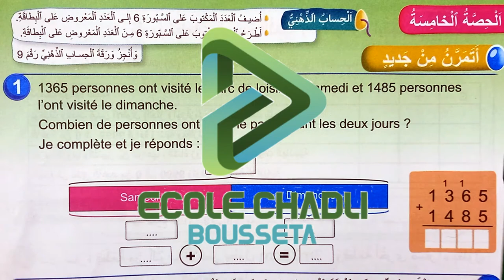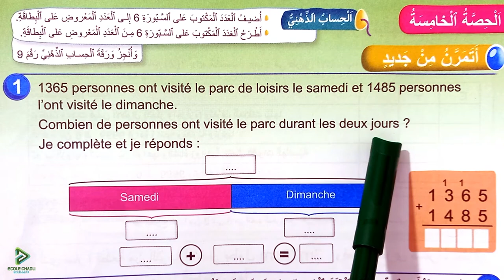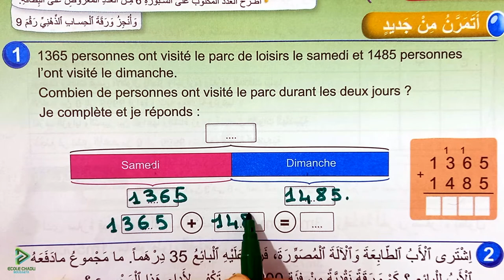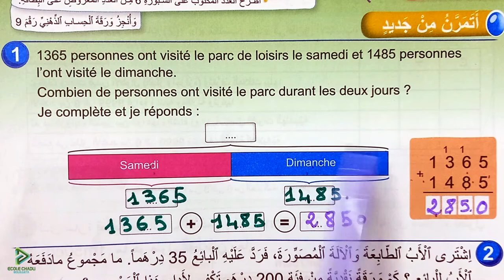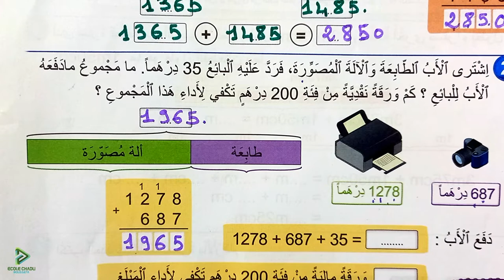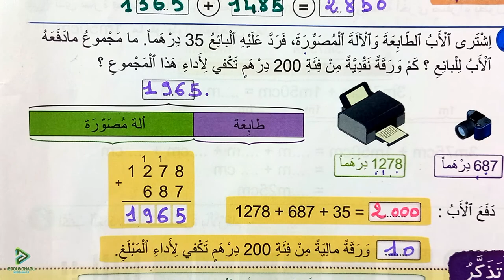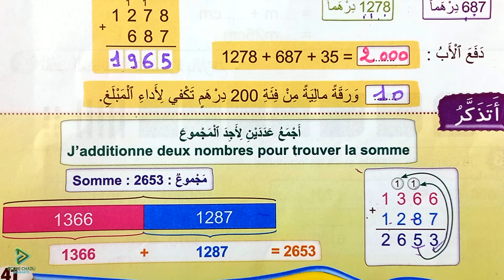فضاء الرياضيات الثالث ابتدائي الصفحة 41 التقنية الإعتيادية للجمع الأعداد من 0 إلى 9999